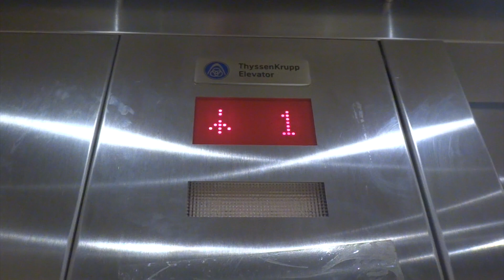ThyssenKrupp Hydraulic Elevator @ Gap OakBrook Mall in OakBrook, IL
This is a nice ThyssenKrupp Endura MRL.